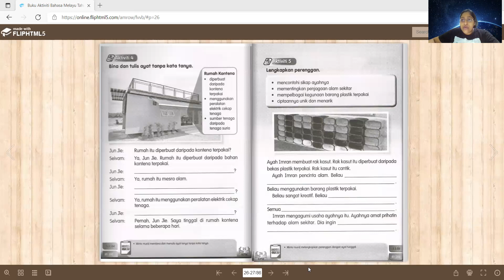BAHASA MELAYU PDPR (6.9.2021)